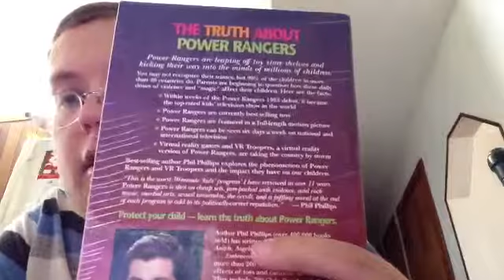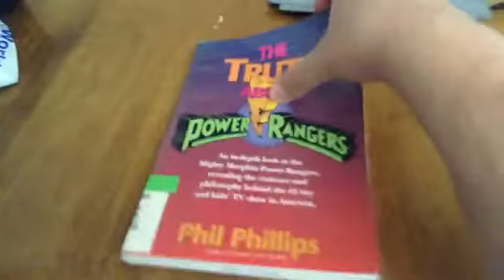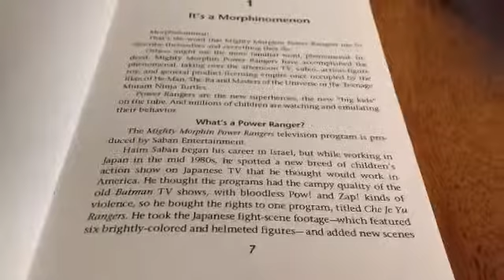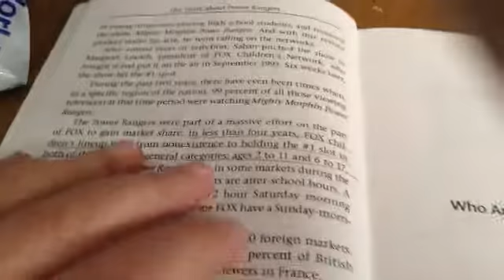3-27-14 package opening